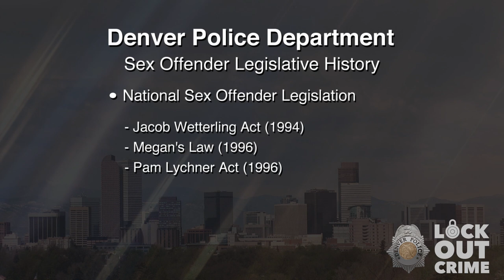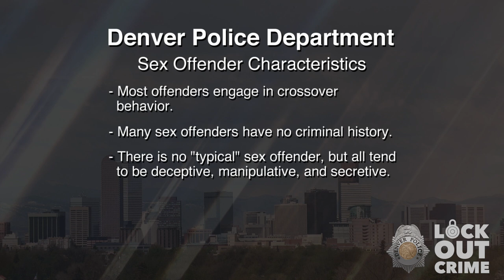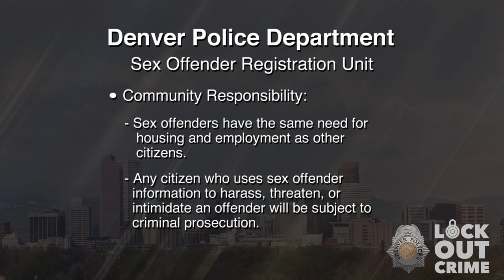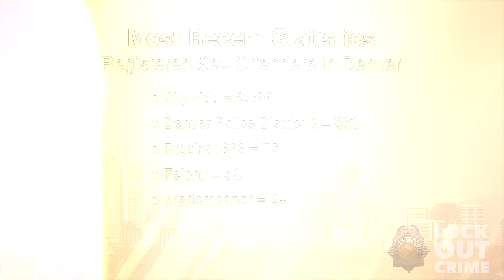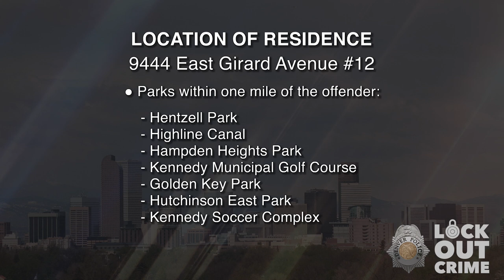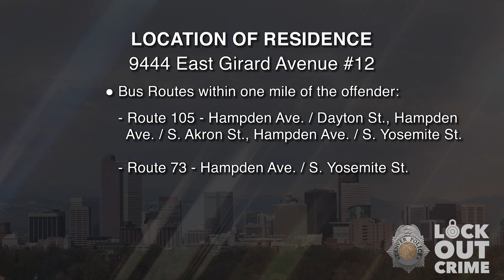SVP Sean Patrick King 092821